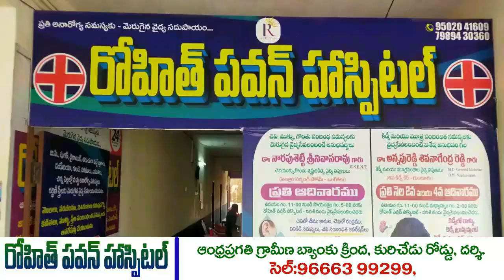బూచేపల్లి ఇంట అర్ధరాత్రి అభిమానుల న్యూయర్ వేడుకలు | Mana Darsi News | Buchepalli | Darsi Ysrcp | HD